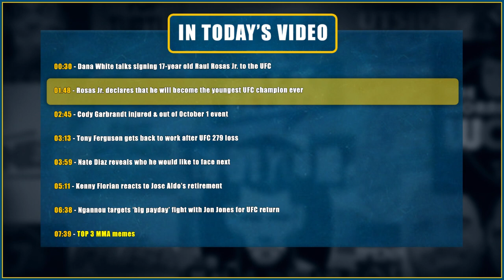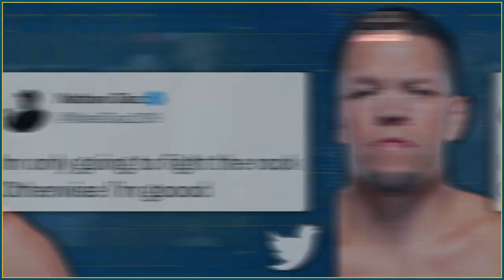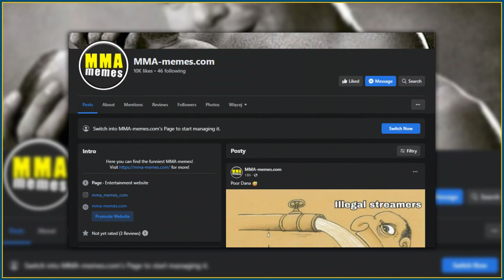Nate Diaz CALLS OUT The Rock after leaving UFC! Ngannou TARGETS return fight w/ Jones! Dana-Raul Jr.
MMA news today:

CODY GARBRANDT injured and out of UFC October 1 event

DANA WHITE on signing 17-year old Raul Rosas Jr.

TONY FERGUSON gets back to work following UFC 279 loss

NATE DIAZ reveals who he would like to fight after leaving UFC

FRANCIS NGANNOU wants to fight Jon Jones in his UFC return

00:00 - Dana White talks signing 17-year old Raul Rosas Jr. to the UFC
01:48 - Rosas Jr. declares that he will become the youngest UFC champion ever
02:45 - Cody Garbrandt injured & out of October 1 event
03:13 - Tony Ferguson gets back to work after UFC 279 loss
03:59 - Nate Diaz reveals who he would like to face next
05:11 - Kenny Florian reacts to Jose Aldo’s retirement
06:38 - Ngannou targets ‘big payday’ fight with Jon Jones for UFC return
07:39 - TOP 3 MMA memes